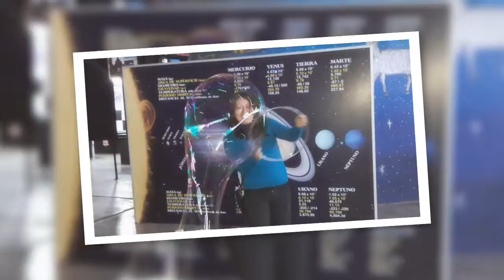Francisco Manrique te amo.......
8 meses juntos.😘😘😘😘😘😘😘😘